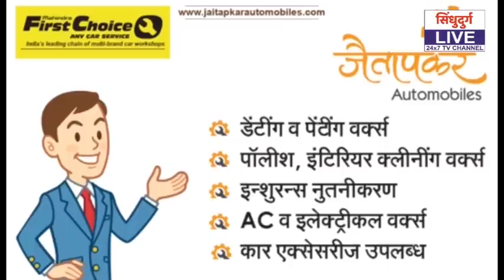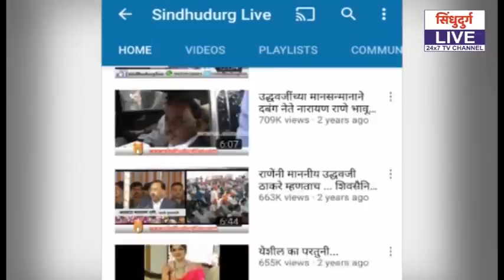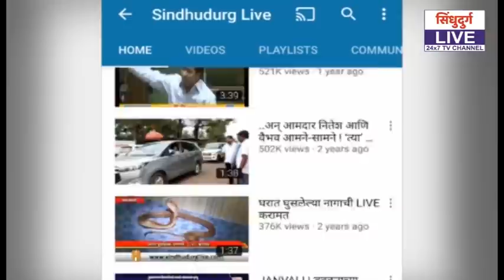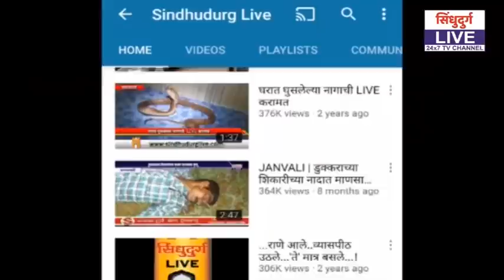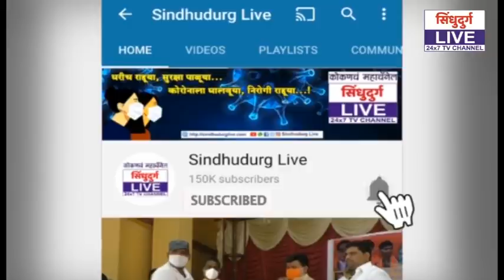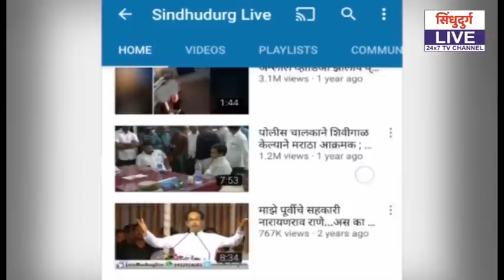Sindhudurg Live 17.05.2020 Bulletin